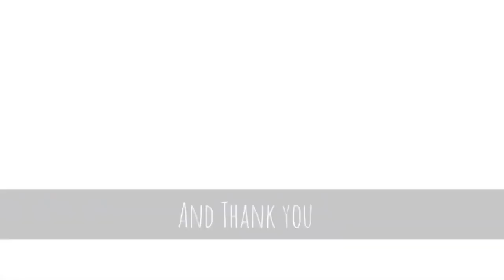EA Nexus pond filter - Dealing with fines. A CHEAP hack to better water clarity!!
Dealing with fines missed by the Nexus filter.